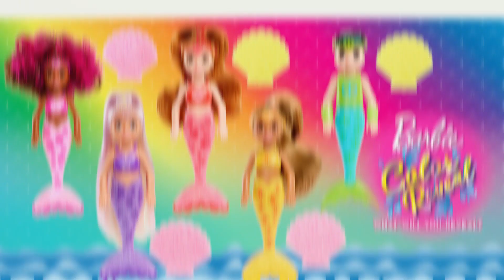Barbie® Color Reveal™ RAINBOW MERMAIDS русалка Chelsea™ с магическа трансформация! От Хиполенд!